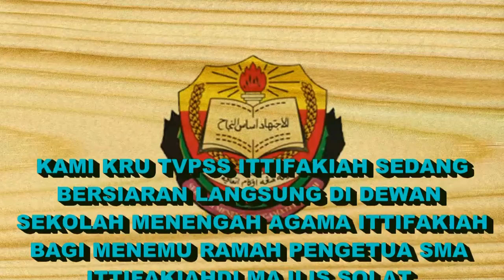EPISODE 3: SOLAT HAJAT PEMBUKA TIRAI 2017 SMA ITTIFAKIAH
Pada 1 Januari 2017, SMA Ittifakiah telah mengadakan majlis solat hajat perdana serta sedikit ucapan alu-aluan daripada pengetua ( Tuan Aminuddin bin Jusoh@Yusof).

and also please share the link to your friend

Kru TVPSS Ittifakiah:

Guru Penasihat:
Adila Syuhada binti Ahyat

wartawan:
Siti Aishah binti Mat Hussin

Cameraman:
Wan Daniel Ikhwan bin Wan Ahmad Kamal
Muhammad Afiq bin Mamat
Mohd Danial Hakim bin Muhammad Zamri

Props/Alatan:
Umi Amirah binti Zahari
Nurul Nabila binti Abdul Hadi

Editor:
Muhammad Asyraf bin Salmi